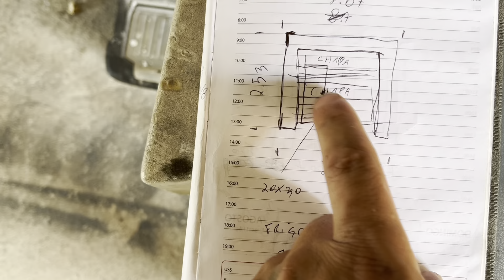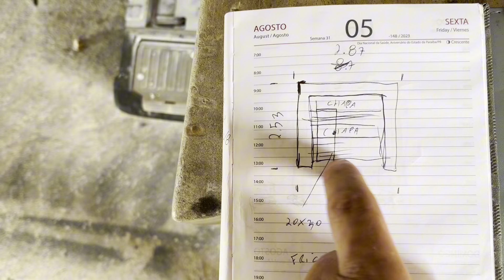Portão basculante com caixa de 12 cm passo a passo pt1